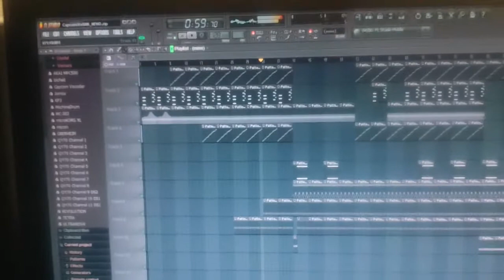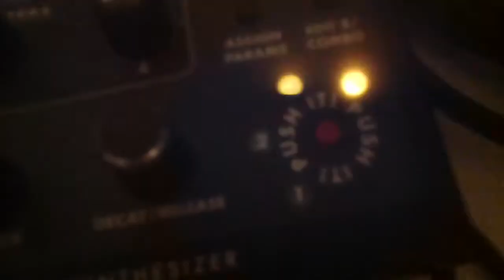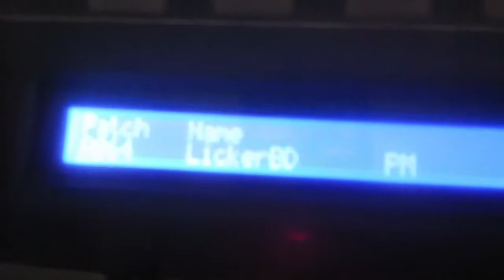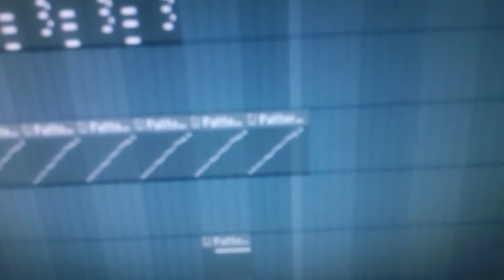Nintendo Wii U - Capcom Vs. SNK 4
Character selection music for Capcom Vs. SNK 4.
Pre-release.
:D
Wii U Dev Kit.